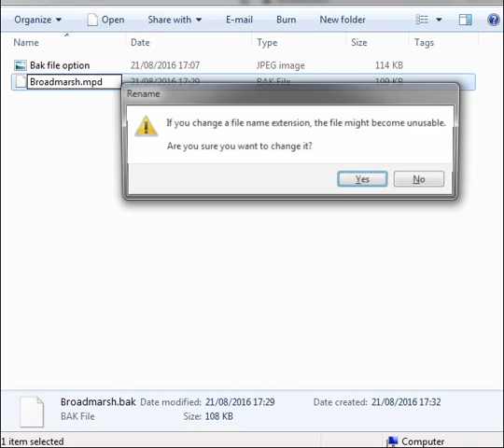Restoring map files for PTMapper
How to use a PTMapper .bak file to restore a map